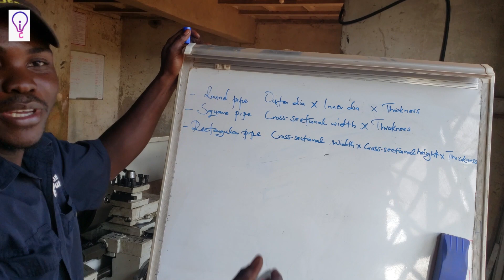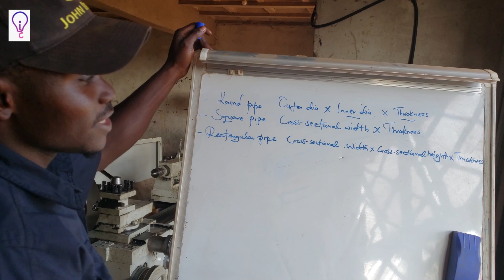PIPES: HOW TO series: EPISODE 15: What are pipes, different classifications and types of pipes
The use of steel pipes was started by a Scottish inventor in 1815 connecting the tubes to convey gas for lights and today Steel pipes are part of most engineering creation processes. so on this episode, we teach you about pipes and their different types and uses.